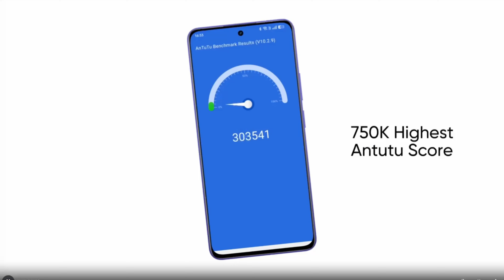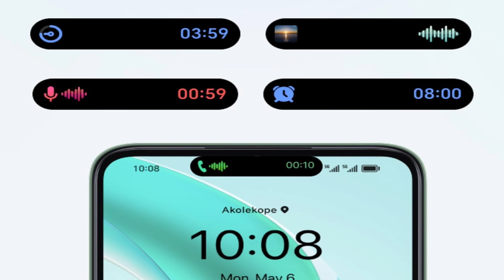🧐Upcoming Android Smartphone Realme p2 speed 5g Episode 1☝️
In this video, revealed upcoming andriod smartphone realme p2 speed 5g specs and Price. changed processor snapdragon 7s Gen 2 and improved camera quality and battry capacity.

Iphone SE:    • 🙏First Look Apple iPhone SE 4! confir...

Realme P1 Speed:    • 📱🤭 Mass Entry Brand new Realme P1 Spe...
sony bravia 9:    • 😳🔥Mini Home Cinema Theatre 85 Inches ...

Top 10 Mobiles:    • 💪🏽💥Top 10 5G Smartphones📲 between ₹20...

Top 9 Mobiles:    • 🔝💥 Top 9 Best 8GB RAM 256GB Smartphon...

Washing Machine:    • 😳🤭BigBillion Offer washing Machine Un...

Crackers:    • 🧨🎇Cheap rate Jeyaraj Crackers cracker...

Single door refrigerator:    • 💪🏽🔥 Top 11 5Star Refrigerators Crazy ...

40,43,50 Inches TV:    • 🔥 😳 Exclusive Deals 40, 43, 50 Inches...

32 Inches Tv:    • 🥁🔥 Top 7 Smart 32 inches Tv offers | ...

Vivo V40 Pro Review:    • ❌ Don't Buy Vivo V40 Pro Without Watc...

Dhimbam Forest:    • 🚘 Dhimbam Gaint Road 27 Hairpin Bends...

Mutton Briyani:    • 🍖 🔥Milad-un-Nabi Special Dindigul Ser...

Vivo V40 Pro Unboxing:    • 🔥😎Beast 50 MP Zeiss Camera Vivo V40 P...
Fish Curry:    • Kaveri River Fresh Paarai FISH 🐟 | Ma...

Iphone 16 & Iphone 16 Plus:    • 🔥Brand new AI iphone 16 & 16 Plus spe...

Skoda Monte carlo:    • Brand new Sporty SKODA SLAVIA MONTE C...

Corn Paniyaram:    • 😋 🌽CORN Paniyaram | Chola PANIYARAM H...

Iphone 16 & Iphone 16 Plus leaks:    • $799 & $899 iPhone 16 and 16 Plus FIN...

Mushroom Briyani:    • 😋One Whistle Cooker Mushroom Biryani ...

Car Wash:    • Just 1 bucket water Easy car wash  Ju...

watch my videos and support me..